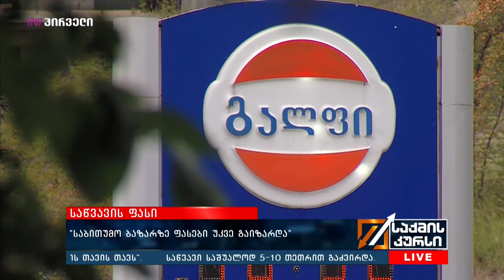საწვავი საშუალოდ 5-10 თეთრით გაძვირდა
ნავთობპროდუქტების იმპორტიორთა კავშირის თავმჯდომარის, ვანო მთვრალაშვილის განცხადებით, საწვავი საშუალოდ 5-10 თეთრით გაძვირდა, რაც ლარის კურსის გაუფასურებამ განაპირობა. მისი თქმით,  ამ ეტაპზე ნავთობის მსოფლიო ფასი არ გაზრდილა და საქართველოში საწვავის ფასის ზრდის განმაპირობებელი ფაქტორი ლარის გაუფასურებაა.